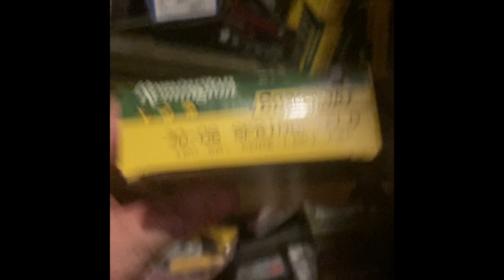Massachusetts Black Bear opening day is upon us! Some great bears and trail cam videos!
2023 Mass Black Bear season is here!Trail cam pics also!